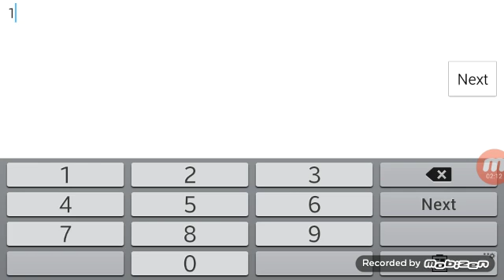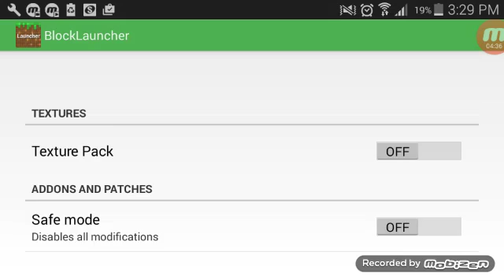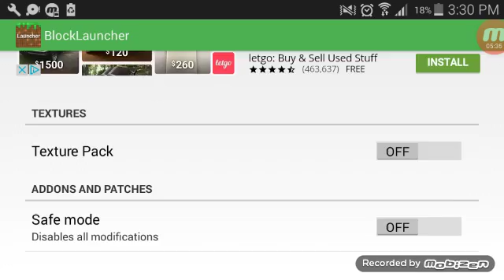December 15, 2016